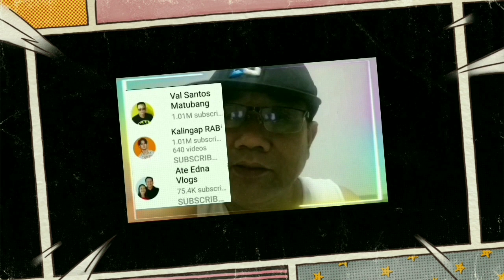Ang kasal /kalingap Rab /JACQ Tapia